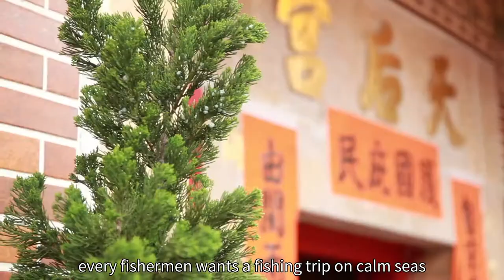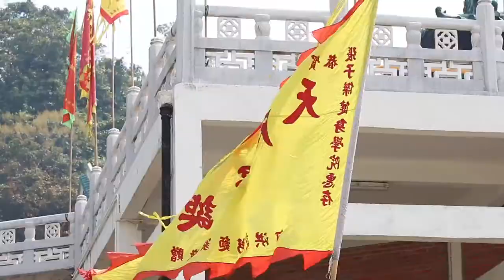"HKBiodiversity Series" - Tale of Ocean